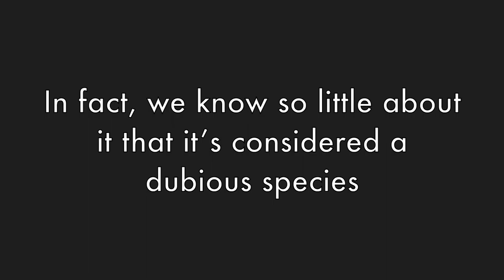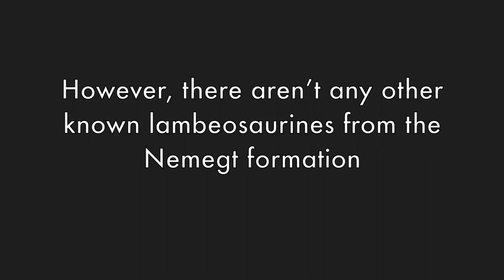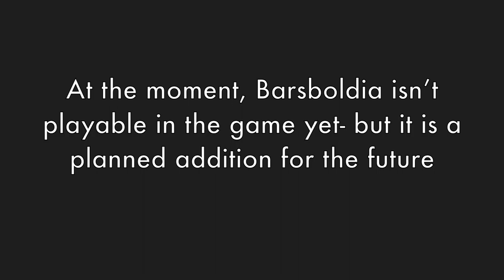Barsboldia: The Mongolian Hadrosaur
Welcome back to another Fact File! Today’s video is on the Mongolian hadrosaur Barsboldia. It’s not super well-known, but it’s an addition coming to Path of Titans. In fact, Path of Titans is the only Pop Culture appearance I have found for this dinosaur.

Intro art and profile picture is by Skiwee Diwee

“Barsboldia sicinskii - lambeosaurid from early Maastrichtian of Mongolia” by Dmitry Bogdanov

Intro: “Jurassic Forest” by Benjamin Barlett (BBC Walking with Dinosaurs)

“New Dawn” by Benjamin Barlett (BBC Walking with Beasts)

“Herbivore Friends” by Todd Baker (BBC Earth Walking with Dinosaurs)